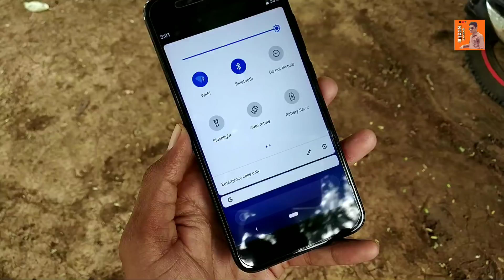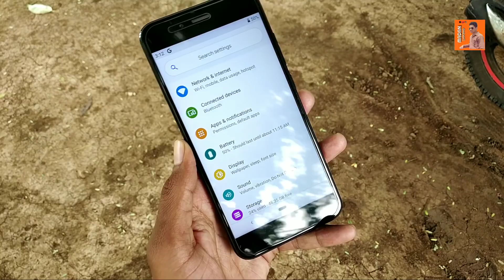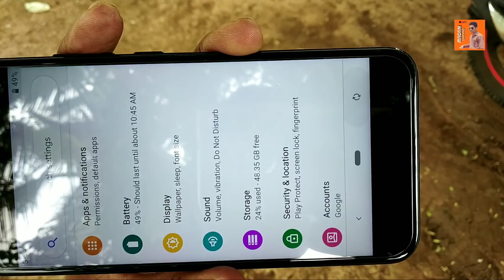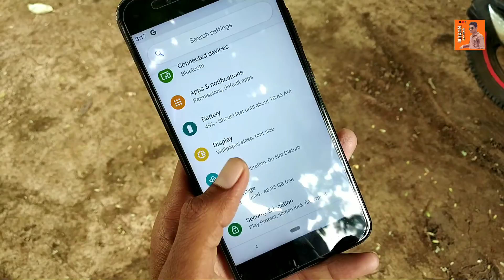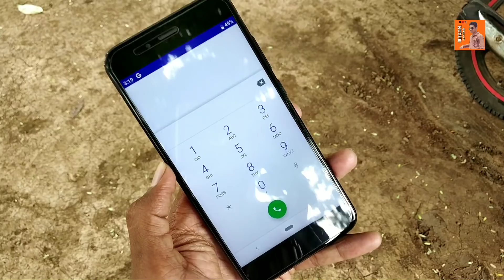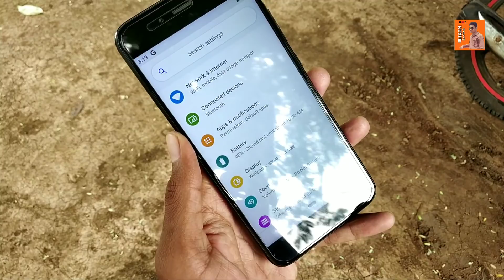Android 9.0 Developer Preview 4 On Mi A1 | Android P On Mi A1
Namaskar dosto Mera nam hai Madan Gaikwad or is video Maine bataya Android p on mi A1 ke bare me.